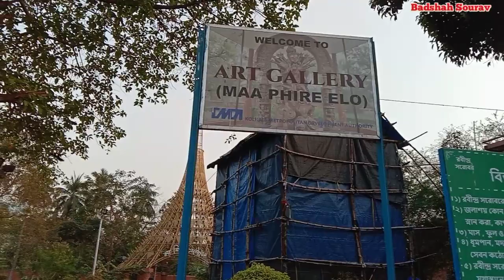Durga Exhibition Museum Hall Kolkata || কেন বন্ধ করে দিল দুর্গা মিউজিয়াম 🙄 ||Maa Phire Elo Museum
Social Media 🔥